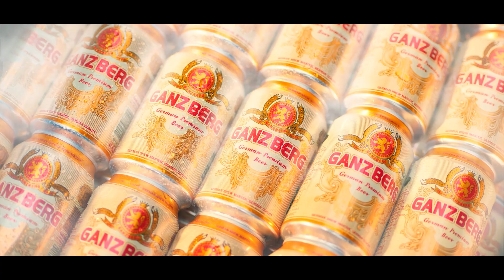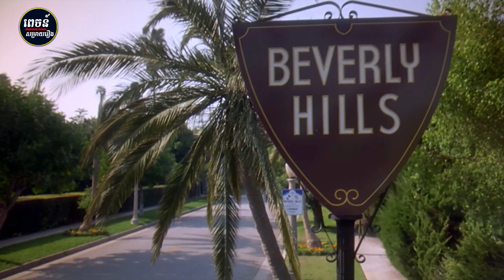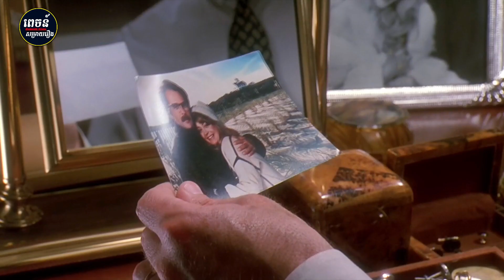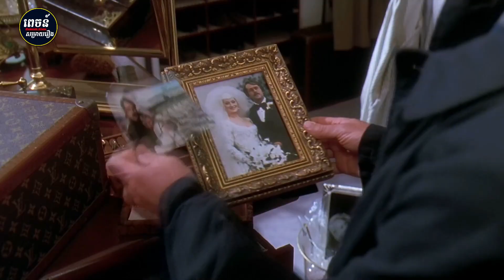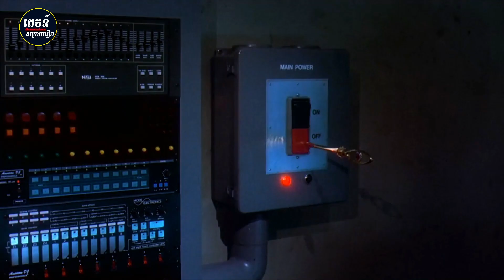ទេពអប្សរបិសាច និង គ្រូពេទ្យសាកសព | សម្រាយរឿង - Death Become Her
សម្រាយលម្អិតសាច់រឿងDeath Become Her
Death Become Her full movie និយាយខ្មែរ